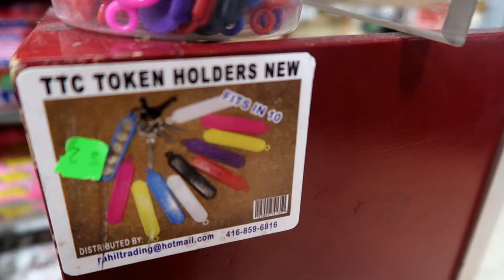September 25 | in 60 seconds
Another rainy day in Toronto, and a shoe casualty.